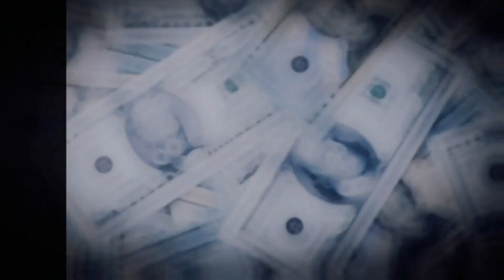5 things you should know about the USA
❤️🙂, 1. Political System: The United States operates under a federal democratic system with a presidential form of government. It is a constitutional republic, meaning that the power is divided between the federal government and individual states. The president is the head of state and government, elected for a four-year term. The country has a two-party system dominated by the Democratic and Republican parties.

2. Economic Powerhouse: The United States has the world's largest economy in terms of nominal GDP. It is a highly developed and diversified economy, characterized by a mix of private and public enterprises. The country is a global leader in various sectors, including technology, finance, manufacturing, and entertainment. Its currency, the United States dollar (USD), is the most widely used currency in the world.

3. Cultural Diversity: The United States is known for its cultural diversity, with a population that comprises people from diverse ethnic, racial, and religious backgrounds. The country is often referred to as a melting pot due to its history of immigration, which has contributed to the rich tapestry of cultures and traditions found throughout the nation. This diversity is reflected in various aspects of American life, such as cuisine, art, music, and literature.

4. Superpower Status: The United States is considered a global superpower, wielding significant political, economic, and military influence worldwide. It has the world's largest military budget and maintains a strong military presence in various regions. The country plays a crucial role in international affairs, often acting as a mediator or leader in addressing global challenges, such as conflicts, climate change, and economic cooperation.

5. Landmarks and Iconic Sites: The United States boasts numerous famous landmarks and iconic sites that attract millions of tourists each year. Some of the most well-known include the Statue of Liberty in New York City, the Grand Canyon in Arizona, the Golden Gate Bridge in San Francisco, the White House in Washington, D.C., and the Hollywood sign in Los Angeles. The country is also home to renowned cultural institutions like the Smithsonian museums and iconic cities like New York City, Las Vegas, and Chicago.
black man
Information and things you did not know about the United States of America (America) The United States of America is a vast and diverse country full of interesting and unique facts that many people may not know. For example, America is home to the longest highway in the world - US Route 20 which spans 3365 miles across! It is also home to some of the most famous landmarks such as Mount Rushmore, the Statue of Liberty and the Golden Gate.

Public channel 😍.😊.😍
Quickly post all fun and beautiful videos (speed feature) 😎.😎
Away from boredom and waiting 😜.😖.😊
My goal is to make you happy 😳.😤.😎
And insert joy in your hearts 😁.😏